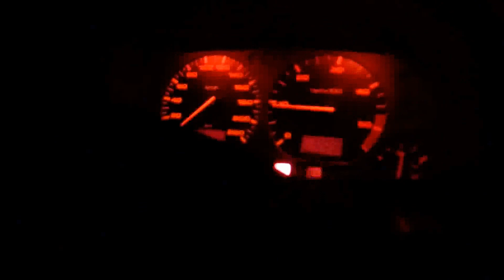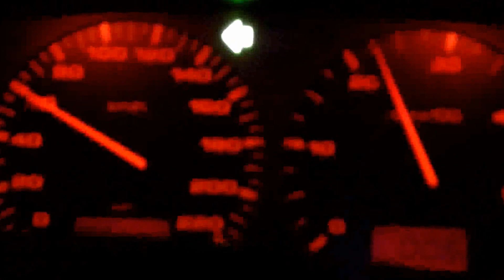Seat Cordoba Vario 1.9 TDI 90 KM (Jazda nocą nr 1)